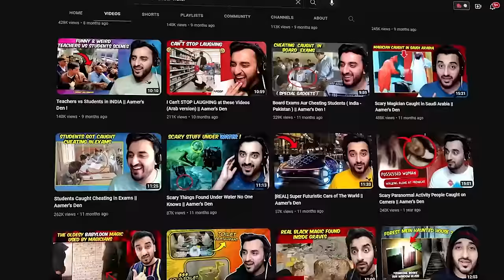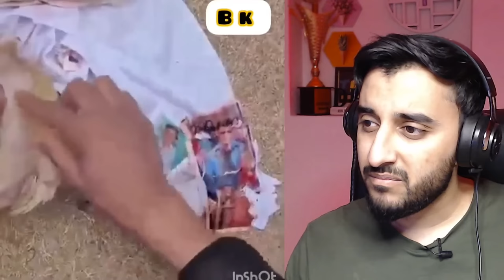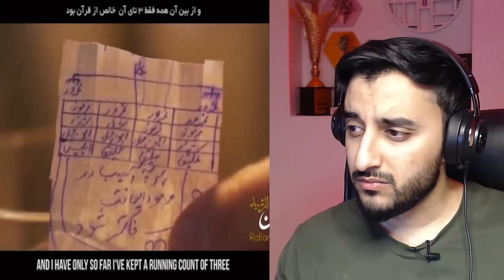SCARIEST REAL VIDEOS YOU HAVE NEVER SEEN (2023) || Aamer's Den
To get Treated for Evil eye , Sihr , Problems , Jinn possessions Contact at

(Attapur, Hyderabad)